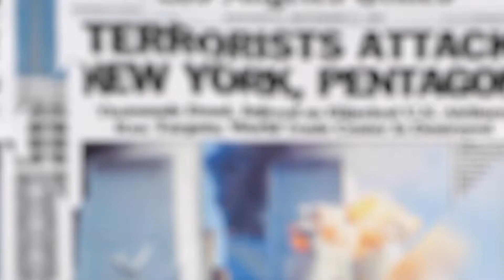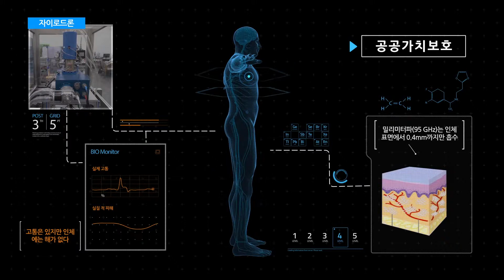고출력 밀리미터파 발생기술_한국전기연구원